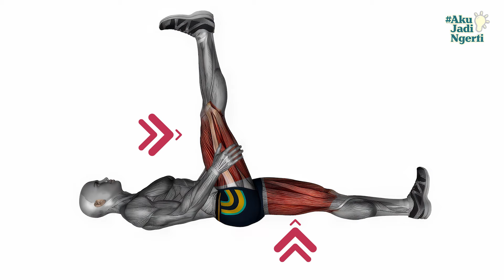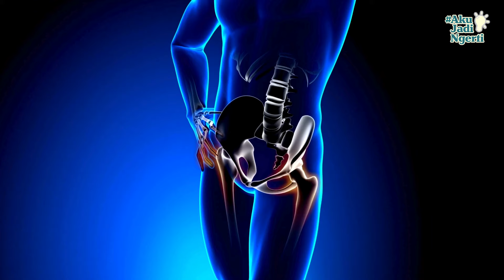5 MASALAH TULANG DAN SENDI PADA PESEPEDAH | DR TONY SETIOBUDI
Dalam video ini, saya akan membahas 5 masalah tulang dan sendi yang sering dialami oleh pesepeda. Dari nyeri lutut hingga sakit punggung, saya akan menjelaskan penyebab utama, gejala, serta tips dan trik untuk mencegah dan mengatasi masalah-masalah tersebut. Jika Anda seorang pesepeda atau berencana untuk mulai bersepeda, video ini akan memberikan wawasan penting untuk menjaga kesehatan tulang dan sendi Anda agar tetap optimal selama bersepedah. Jangan lupa untuk menonton sampai akhir dan bagikan pengalaman Anda di kolom komentar!

Timeline:
0:28 Nyeri Lutut
1:35 Nyeri Punggung Bawah
2:12 Nyeri Leher
2:49 Carpal Tunnel Syndrome
3:24 Nyeri Pinggul
4:07 Pentup

Host:
Dr. Tony Setiobudi
Spesialis Bedah Tulang & Tulang Belakang
Medical Director of Spring Hope Orthopaedic Spine Surgery
Mount Elizabeth Hospital, Singapore

@ Paragon Medical Tower 1 (Lift Lobby F)
290 Orchard Road #18-06
Singapore 238859